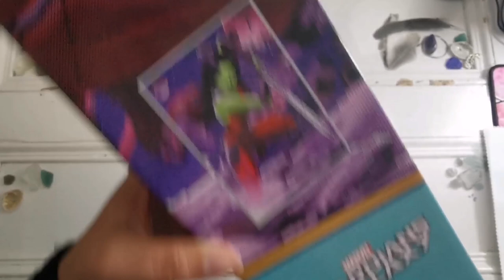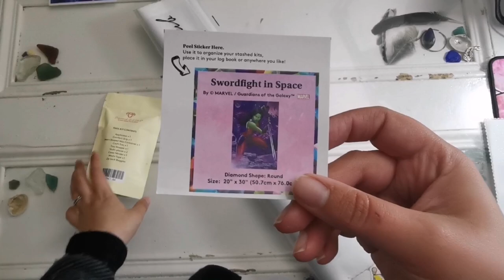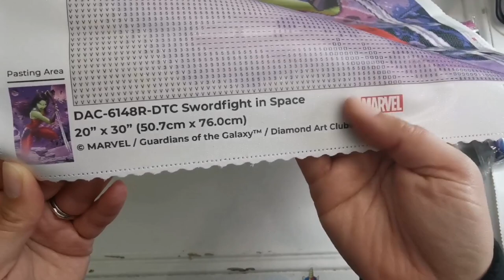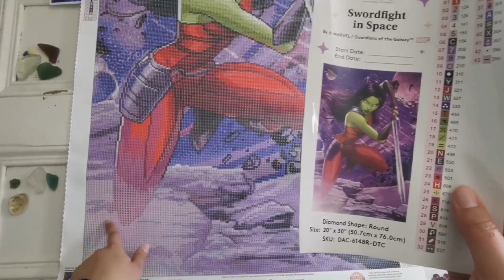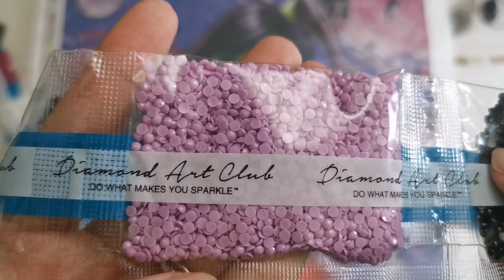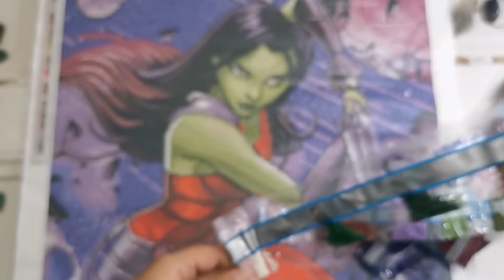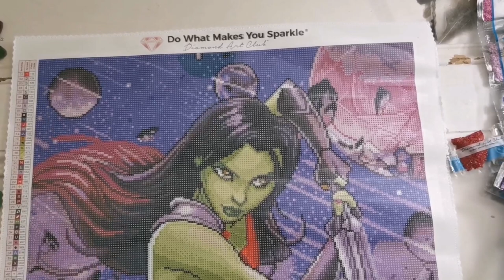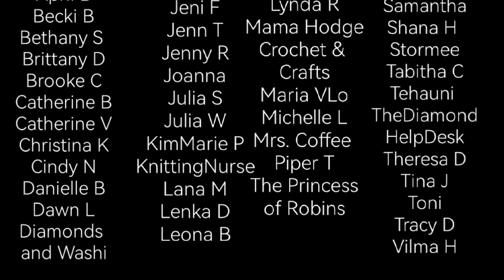Sneak Peek! Swordfight In Space by Diamond Art Club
Swordfight In Space will be available Wednesday June 28th at 9am PT for Diamond and Ruby members and 9:30am PT for General Release.

WANNA HELP ME OUT?